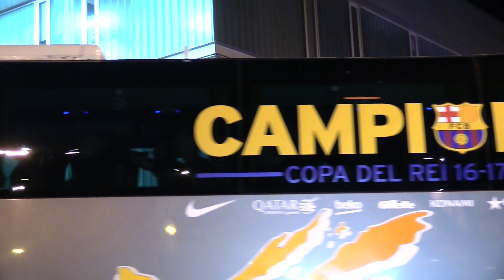Apenas 20 fans recibieron al equipo: insultos por no parar | Diario AS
Tras ganar la Copa el Barça fue recibido por apenas veinte fans. A la salida no paró ningún jugador y dos se llevaron la peor parte.